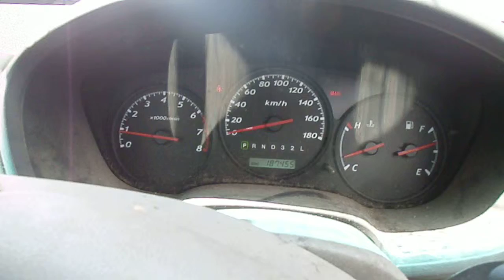WRECKING 2004 HOLDEN RODEO ENGINE, 3.5, AUTOMATIC (C15197)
We are currently wrecking this 2004 HOLDEN RODEO ENGINE, 3.5, AUTOMATIC (STOCK C15197).